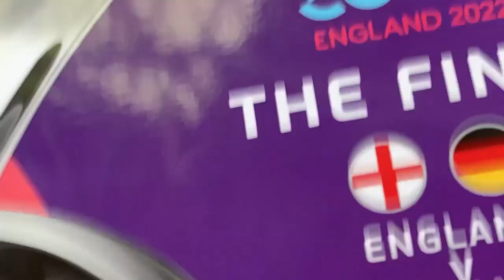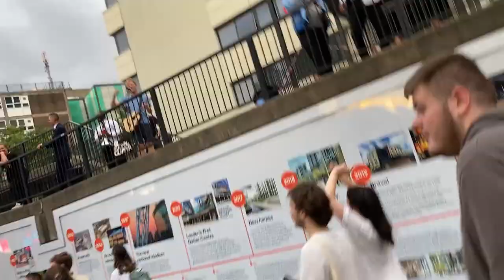THE DAY IT CAME HOME!!! England vs Germany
The day we've been waiting for since 1966 finally came. Follow me as I saw football come home first hand in a day none of us will forget any time soon.
ITS COME HOME